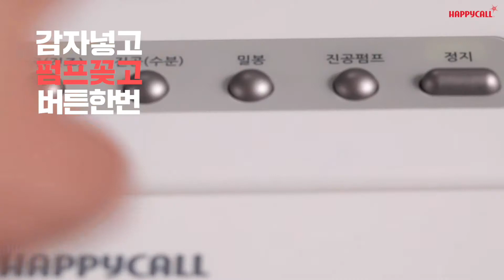수비드의 단짝은? 소개합니다! 비스티브 진공포장기! 👏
심플하게 생겼지만~ 기능은 강려크한~ 2탄!
비스티브 진공포장기